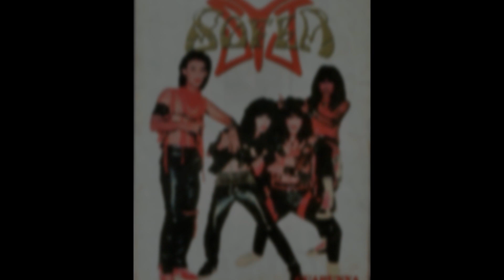SYJ SOFEA - Bunga Padang Pasir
Gegaran Rock II (Autocity-Juru, Penang)
5 October 2013

Kau mekar di hatiku umpama
Sekuntum bunga di padang pasir
Kau adalah musafir dahaga
Seteguk kehausan cintaku

Di dataran kering kontang
Tanpa ada penghuni asing
Namun kau bungaku
Subur mekar di jambangan

Kini kau merayuku dahagakan
Seteguk air bagai musafir
Di padang pasir

Hanya cintaku
Pelepas dahagamu
Terdengar mesra rintihan
Menjerit dalam kehausan